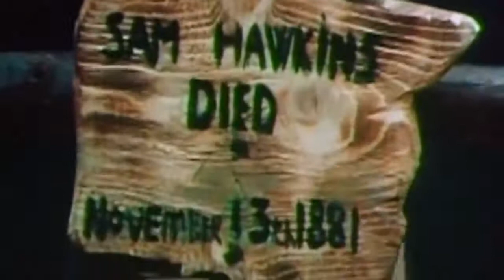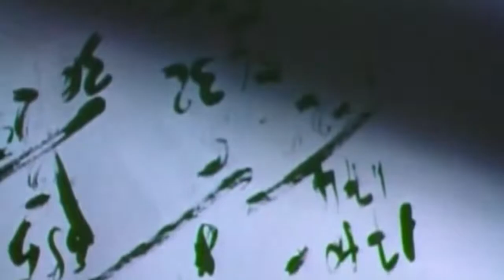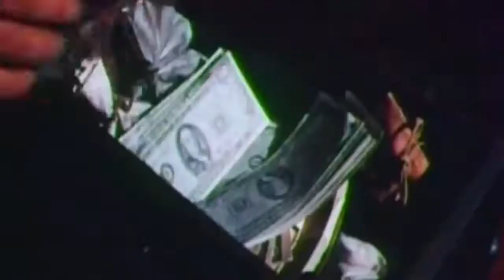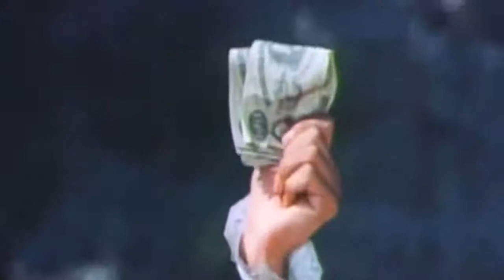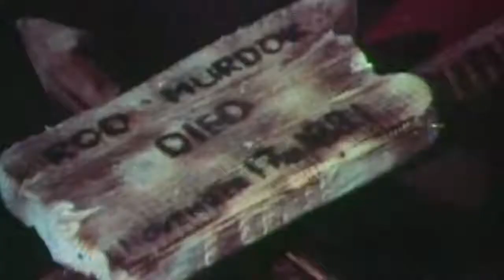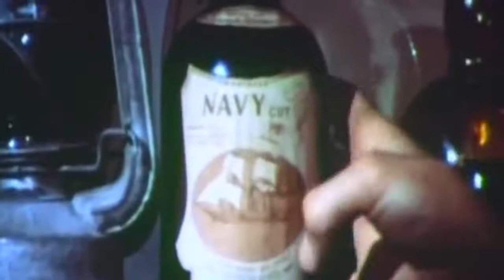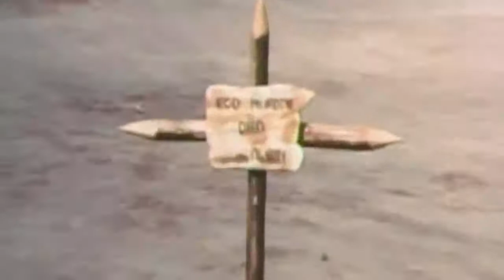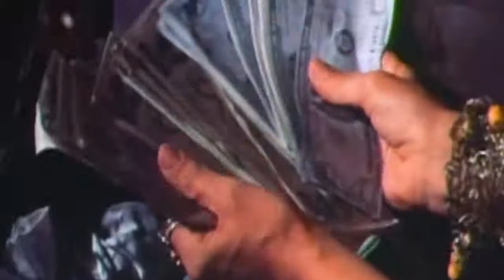THE STRANGERS GUNDOWN | Anthony Steffen | Full Length Spaghetti Western Movie | English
A Union soldier survives attempted murder to take revenge on three officers who betrayed his unit in battle.
Cast:
Anthony Steffen - Django
Paolo Gozlino - Major Rod Murdok
Luciano Rossi - Hugh / Jac